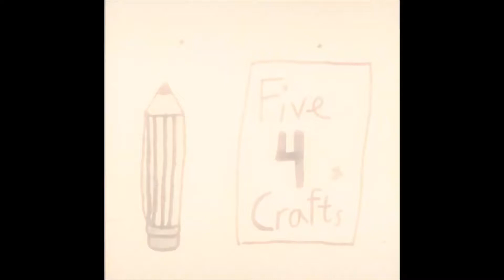How to draw an elephant - zentangle style - easy for beginners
Elephant zentangle style - zentangle  and mandala inspired drawing for beginners

Here you will find videos of drawings with zentangle-inspired patterns, mandalas and short tutorials and how to-videos for beginners.